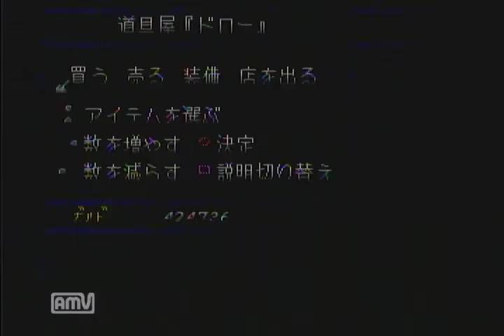#087 【義と愛が世界を救う】 テイルズ オブ ファンタジア 実況プレイ Part087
過去編 精霊の森～ベルアダムの村～ユークリッド村～バートの小屋～ハーメルの町

ユニコーンの力でついにユグドラシルを復活させた４人。
次に向かうは海に沈んだ古代都市トール・・・。
その前に、今回は寄り道回。
いろいろとお世話になった人たちに会いに行きます。